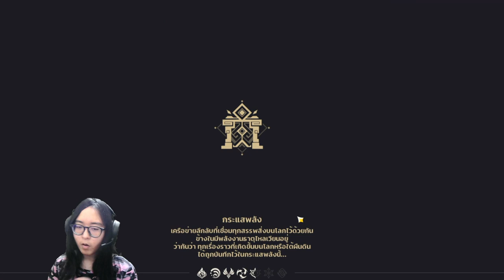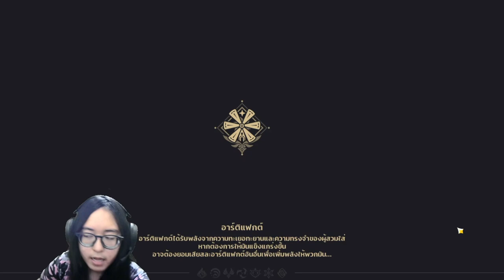Genshin impact พารีวิวพื้นฐาน สอนเล่นใหม่ตั้งเเต่เริ่ม1-90 EP-5